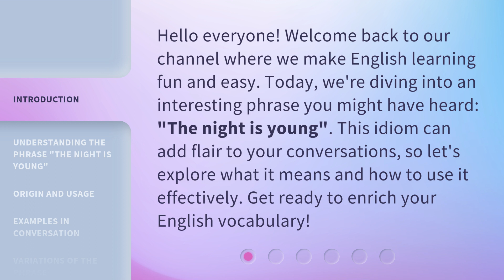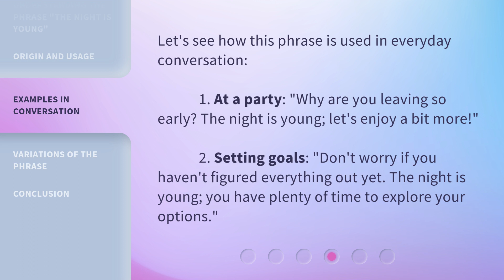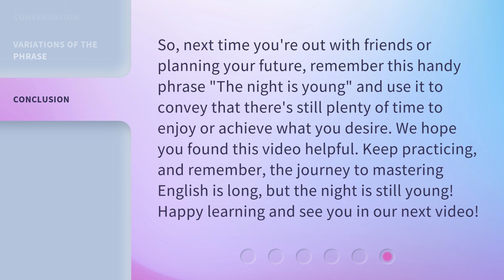Exploring Idioms: "The Night is Young"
00:00 • Introduction - Exploring Idioms: "The Night is Young"
00:31 • Understanding the Phrase "The Night is Young"
00:57 • Origin and Usage
01:25 • Examples in Conversation
01:49 • Variations of the Phrase